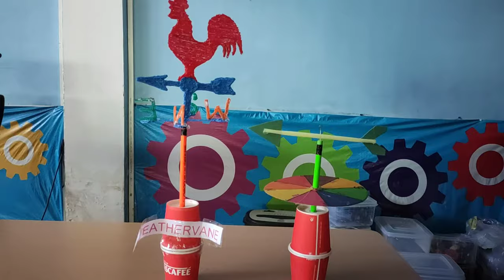Weather Vane or Wind Vane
A weather vane (weathervane), wind vane, or weathercock is an instrument used for showing the direction of the wind. It is typically used as an architectural ornament to the highest point of a building. The word vane comes from the Old English word fana, meaning "flag".

The weather vane was independently invented in ancient China and Greece around the same time during the 2nd century BCE. The earliest written reference to a weather vane appears in the Huainanzi, and a weather vane was fitted on top of the Tower of the Winds in Athens

There are three primary types of wind vanes: the classic weathervane, wind sock, and digital wind vane. Weathervane – In use for centuries, these are the type often seen on top of barns, cathedrals, and a variety of other buildings.

Hi! I’m Abhi . On my channel (Abhis Creation) , you will find Many useful videos . I love to sharing my experiences with you.